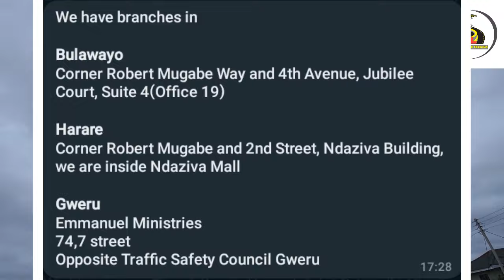Ndirimo mu government shaa🤣